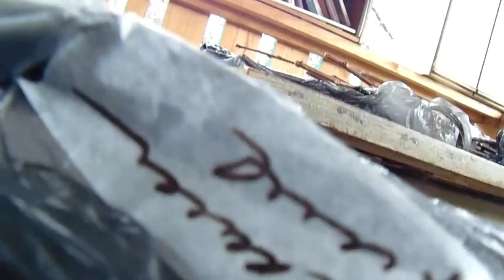Прививки В. Железова - суперсорта персиков и абрикосов. И да здравствует Труд!